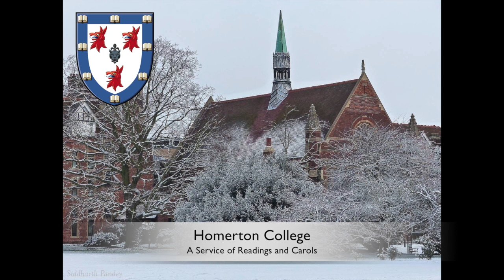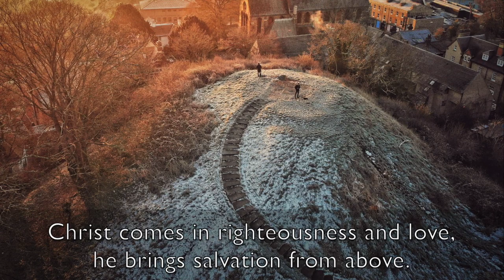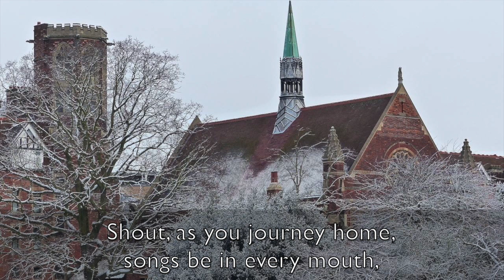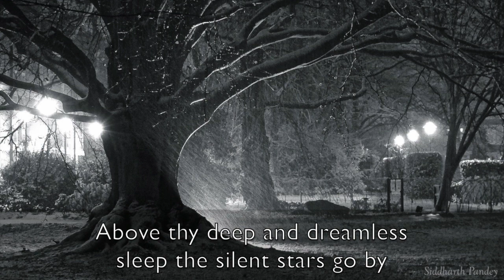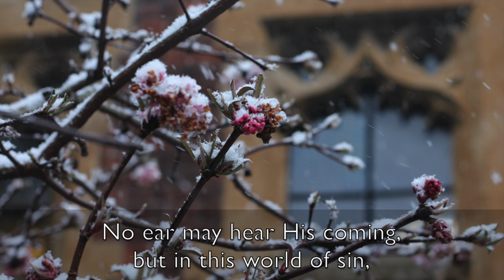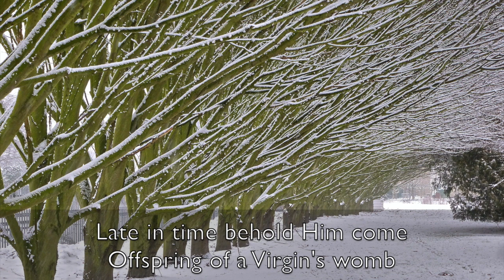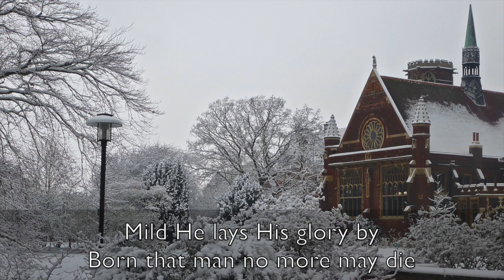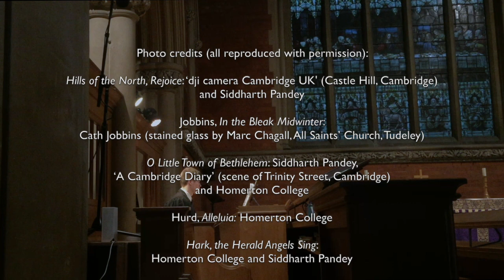Homerton College Service of Reading and Carols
A virtual service of Readings and Carols to mark the end of term and the beginning of Advent, Tuesday 1st December 2020